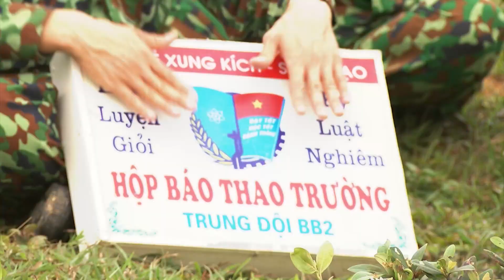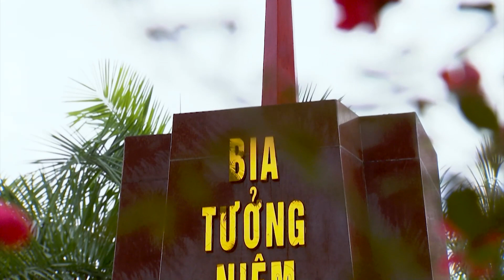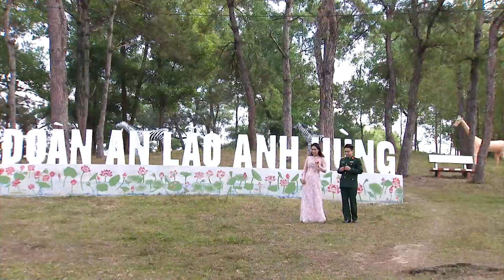LK Nắng Thao Trường - LK Nhạc Cách Mạng Tiền Chiến Hay Nhất 2023 - Giai Điệu Thao Trường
☞Danh Sác Bài Hát:
00:00:00 Nang Thao Truong - Doi Van Nghe Su Doan 312 (So 5)
00:04:28 Hat Ve Anh - Lam Bao Ngoc & Top Mua Doan Van Cong Quan Khu 1 (So 17)
00:09:26 Ngon Lua Cao Nguyen - Thuy Duong (So 11)
00:13:30 Dem Rung - Anh Khoa (So 41)
00:18:02 Linh Moi - Tuan Tu (So 39)
00:22:21 Noi Dao Xa - Hoang Anh
00:25:54 Em Van Cho Anh - Truong Lam ft Quach Anh (So 7)
00:30:10 Loi Cua Gio - Nhat Linh ft Bang Chuong (So 9)
00:34:30 Noi Gap Go Tinh Yeu - Linh Nham & Song Vu Doan Van Cong Quan Khu 1 (So 18)
00:40:19 Nhay Tha Kenh H Mong - Doi Van Nghe Tieu Khu Pa Khen 3 Moc Chau (So 15)
00:43:46 Hay Xoe Cung Em - Doi Tuyen Van Viettel (So 15)
00:48:19 Chiec Khan Pieu - Bui Thi Soc (So 4)
00:51:50 Noong Oi - Nha Thanh (So 15)
00:55:43 Gui Em O Cuoi Song Hong - Tuan Anh ft Mai Chi (So 20)
01:00:07 Bac Ho Nguoi Cho Em Tat Ca - Bao Long (So 9)
01:05:04 Anh Mang Mua Xuan Den - Hong Chinh (So 3)
01:08:59 Dung Ngoi Yen Trong Goc Toi - Nhat Linh (So 9)
01:12:12 Mua Ngay Hoi Hai Qua - Doi Van Nghe Tieu Khu Pa Khen 3 Moc Chau (So 15)
01:16:53 Mot Doi Nguoi Mot Rung Cay - Hoang Huy Cuong
01:23:07 Ngay Hat Tinh Ca - Lam Bao Ngoc ft Le Hong Phi & Top Mua Doan Van Cong Quan Khu 1 (So 17)
01:28:12 Hoa Tau Duong Tau Mua Xuan - Anh Khoa ft Tien Dung ft Le Quoc Lap (So 41)
♥️ “Gửi Thanh Xuân” là chương trình giao lưu văn nghệ với sự tham gia của ca sĩ chuyên nghiệp cùng cán bộ chiến sĩ. Với mục tiêu phục vụ giải trí, giao lưu kết nối, chia sẻ những gian lao vất vả nơi thao trường, khích lệ tinh thần văn hóa văn nghệ. Chương trình phát sóng kênh QPVN phục vụ khán giả cả nước, thời lượng 30 phút/số, hai số mỗi tháng, vào lúc 10h15 ngày chủ nhật tuần đầu tiên và tuần thứ ba của tháng. Gửi thanh xuân’ hứa hẹn sẽ mang tới cho khán giả nhiều điều mới mẻ, thú vị, hấp dẫn về cuộc đời người lính với những năm tháng thanh xuân tươi đẹp cống hiến, hy sinh hết mình cho Tổ Quốc cùng những kỷ niệm đẹp đẽ về tình bạn, tình yêu, tình đồng chí...